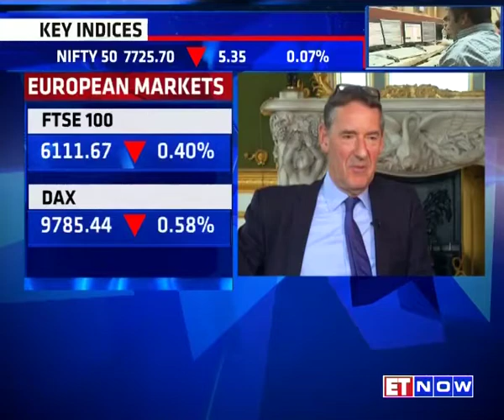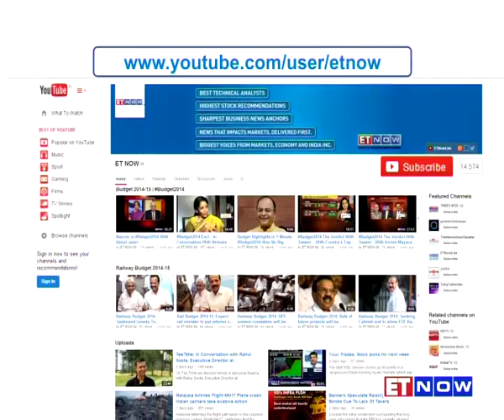Proud of All BRICs Says Lord Jim O'Neill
In an exclusive conversation with ET NOW, Lord Jim O'Neill - Commercial Secretary of UK treasury said that he is proud of the returns made by the BRIC nations to the investors. He also spoke about the China risk and the heightened concerns about the Brexit vote. Listen in.